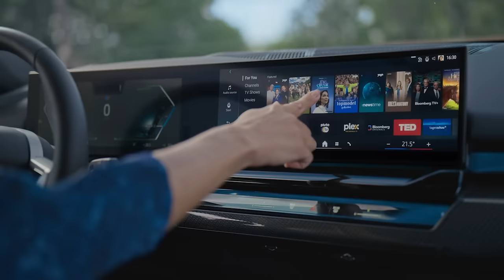DE BMW i5 TOURING | COMPLEET. NIEUW. | BMW.nl